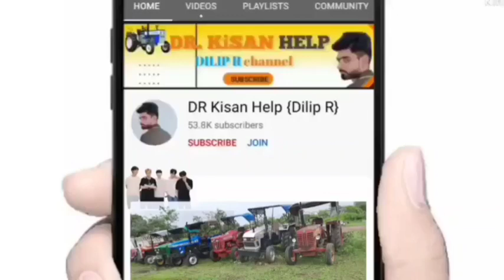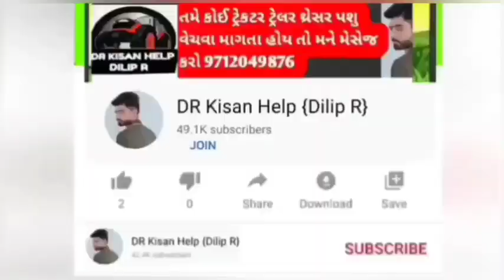રાહુલ ભાઈ: મહિન્દ્રા ટ્રેકટર અને ટ્રેલર વેચવાના છે લેવા માટે ફોન કરો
મહિન્દ્રા ટ્રેકટર અને ટ્રેલર વેચવાના છે લેવા માટે ફોન કરો @DRKisanHelp_DilipRam

DR_Kisan_Help_{Dilip_R}
DR_kisan_help{Dilip_R}
 juna tecter vesvana,
Purana tractor Bazar,
 le ves,
tractor price,